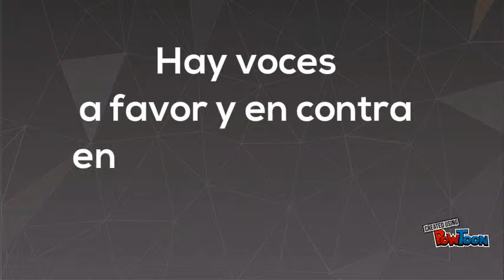Ley 700: artículo 5.1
La Ley Para la Defensa de los Animales contra Actos de Crueldad y Maltrato (Nº 700) de Bolivia no satisface a la mayoría de los colectivos animalistas. En este video aparecen las críticas al artículo 5, numeral 1, de dicha norma.-- Created using PowToon -- Free sign up -- Create animated videos and animated presentations for free.  PowToon is a free tool that allows you to develop cool animated clips and animated presentations for your website, office meeting, sales pitch, nonprofit fundraiser, product launch, video resume, or anything else you could use an animated explainer video. PowToon's animation templates help you create animated presentations and animated explainer videos from scratch.  Anyone can produce awesome animations quickly with PowToon, without the cost or hassle other professional animation services require.